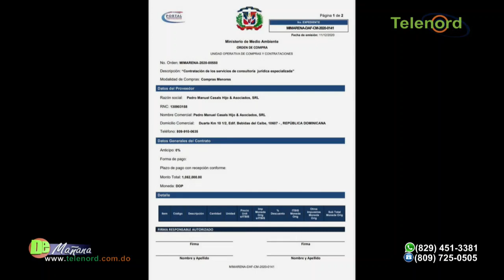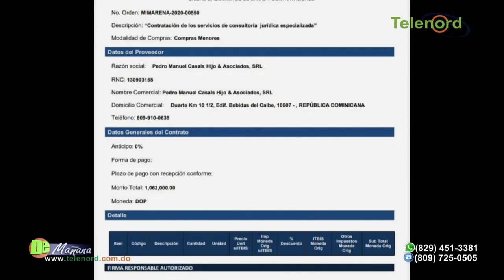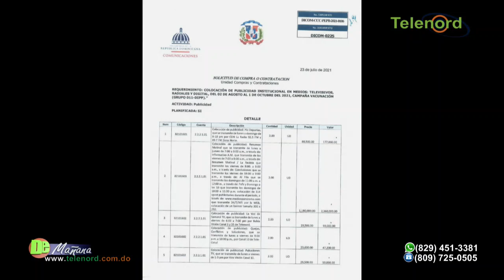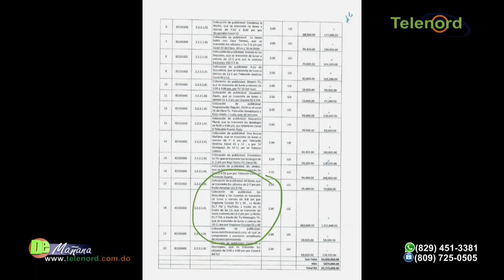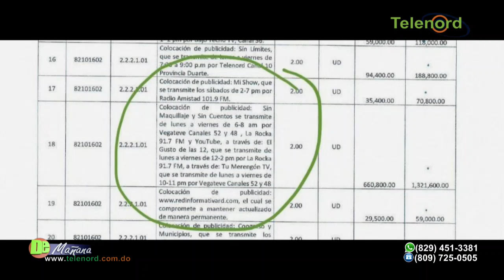Comunicadores que criticaban a bocinas de gobierno PLD ahora son bocinas del PRM